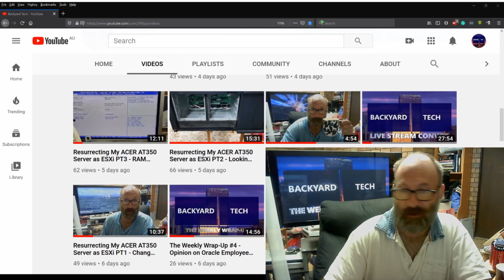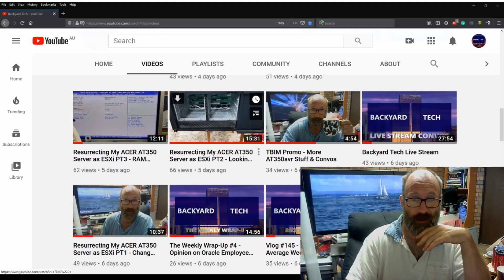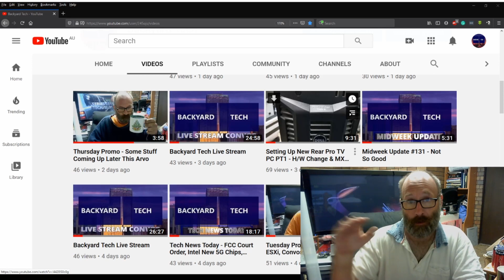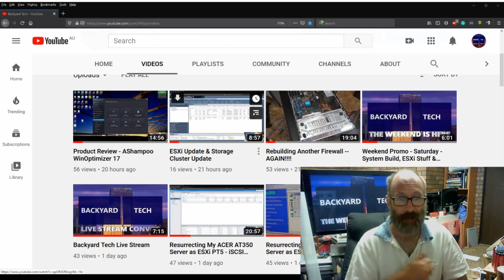Vlog #146 - 01-03-2020 - Slightly Less Than Usual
It's Sunday and that means Vlog time